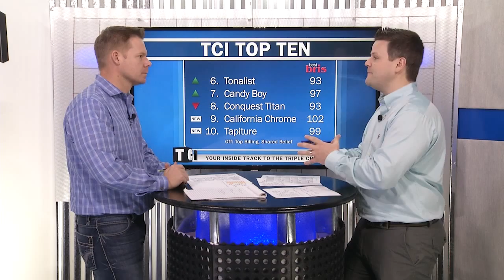TCI: Rebel Stakes preview - 3/13/2014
The guys of TCI try to put the pieces together after an up-and-down week that included the injury of Top Billing, a 10-length loss by Honor Code, the continued disappearance of Shared Belief, among other things. They also preview Saturday's Rebel S. (G2) at Oaklawn.  Watch it. Comment.